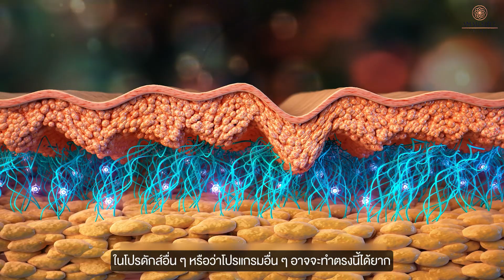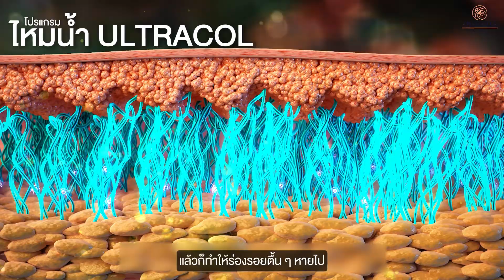เจาะลึก! คุณหมอต้นตอบคำถามทุกข้อสงสัยที่เกี่ยวกับโปรแกรมไหมน้ำ Ultracol 👨‍⚕️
คุณ หมอต้นAmaranteClinic ✨ มาตอบคำถามทุกข้อสงสัยที่เกี่ยวกับโปรแกรมไหมน้ำ Ultracol แบบเจาะลึก! ละเอียดยิบ ความรู้แน่นจากแพทย์ผู้เชี่ยวชาญ 👨‍⚕️

0:07 โปรแกรม Ultracol คืออะไร ?
1:22 โปรแกรม Ultracol vs ร้อยไหม
2:26 การดูแลตัวเองหลังทำโปรแกรม Ultracol
3:10 โปรแกรม Ultracol vs ฟิลเลอร์
3:55 โปรแกรม Ultracol ทำร่วมกับโปรแกรมไหนได้บ้าง

ใครที่สนใจอยากยกกระชับใบหน้าแบบไม่ต้องผ่าตัด ไม่ต้องพักฟื้น ได้ผลลัพธ์ที่น่าพึงพอใจ ก็สามารถเข้ามาทำโปรแกรม Ultracol ได้ที่ Amarante Clinic ได้เลยนะครับ 😊